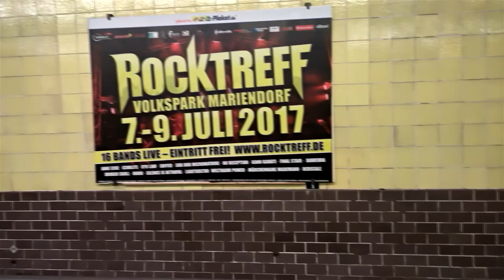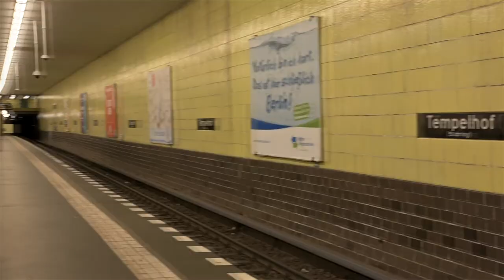ECHOLITE - Rocktreff 2017 [VLOG]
Unser Video Blog zum Auftritt am 7.7.17 beim Rocktreff Open Air Festival.
Vielen Dank an das gesamte Rocktreff Team. Videoausschnitte von Rocktreff genommen.
Video & Schnitt (Rocktreff) Björn Müller
Flight Video Operator Marcus Höhne

Unsere EP "Revolution" ist ab sofort überall verfügbar.